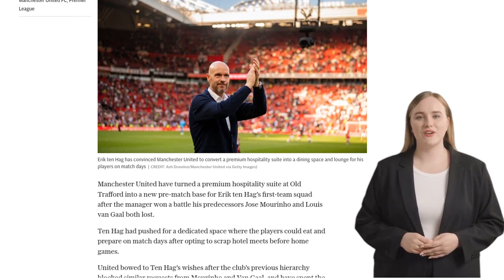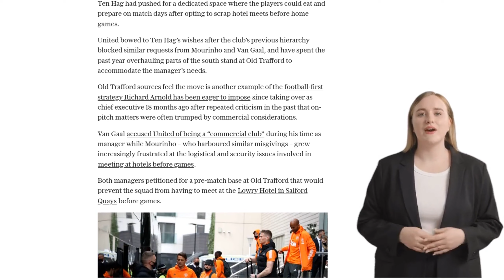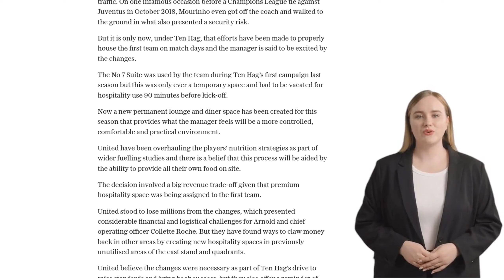Erik ten Hag triumphs where Louis van Gaal and Jose Mourinho failed in key Old Trafford change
- Manchester United has converted a hospitality suite at Old Trafford into a pre-match base for the first-team squad.
- Manager Erik ten Hag pushed for this change, which previous managers Mourinho and Van Gaal were unable to achieve.
- The club has spent the past year renovating parts of the south stand to accommodate the new pre-match base.
- This move is seen as part of a football-first strategy implemented by chief executive Richard Arnold.
- Both Mourinho and Van Gaal had previously requested a pre-match base at Old Trafford to avoid meeting at hotels before games.
- The team had encountered logistical and security issues when meeting at the Lowry Hotel.
- The new permanent lounge and diner space will provide a more controlled and comfortable environment for the players.
- The decision involved a trade-off in revenue, as premium hospitality space was assigned to the first team.
- United believes the changes are necessary to raise standards and bring back success.
- Plans to redevelop Old Trafford and the Carrington training ground are on hold pending a strategic review.
- Potential investors, including Sheikh Jassim bin Hamad Al Thani and Sir Jim Ratcliffe, have promised investment if they buy the club.
- Major redevelopment requires significant capital investment.